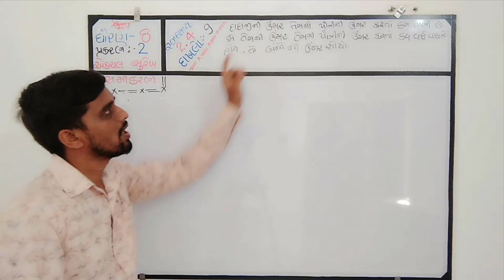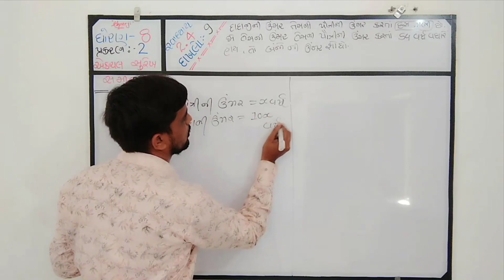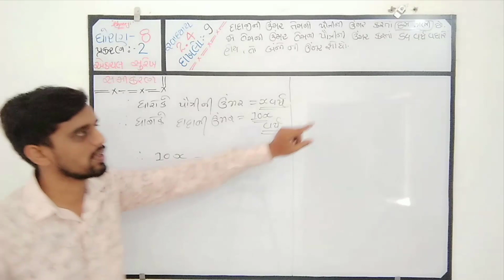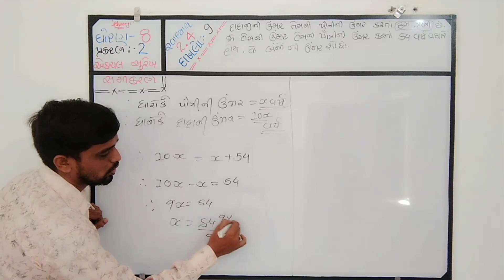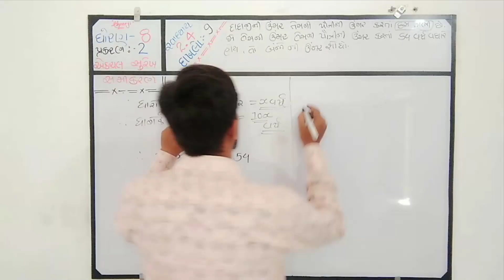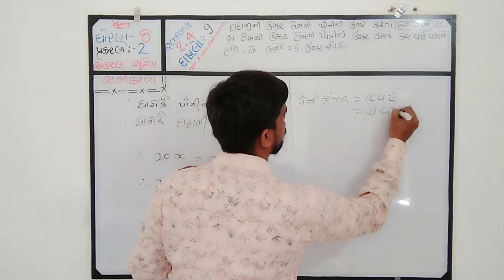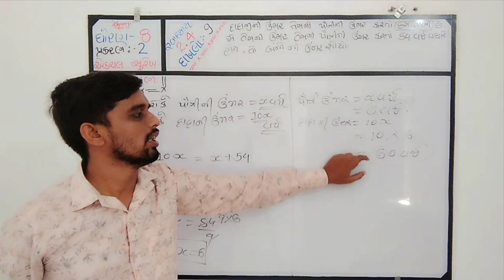STD 8 Maths Gujarati SWADHYAY 2.4 Dakhalo 9 EkChal Surekh Samikaran CHAPTER 2 NCERT in gujarati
પ્રકરણ – 2      એકચલ સુરેખ સમીકરણ